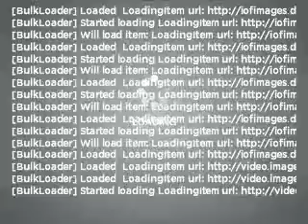2006 Nissan Maxima - Fox Lake IL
Year: 2006
Make: Nissan
Model: Maxima
Trim: 3.5 SL
Engine: 3.5 liter 6 cylinder 24 valve
Transmission: 5-Speed Automatic
Color: Red Opulence Metallic
Mileage: 61218
Address:
75 S Route 12